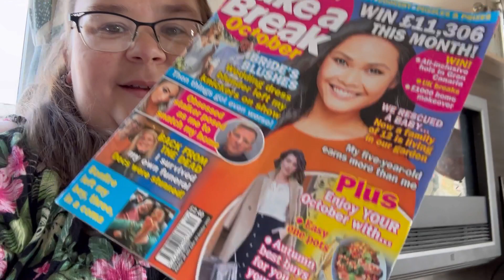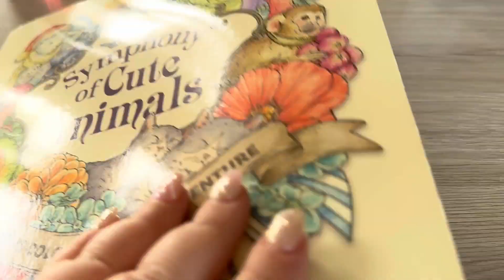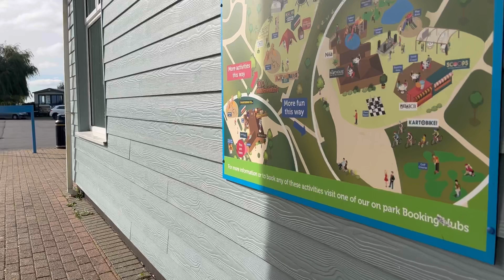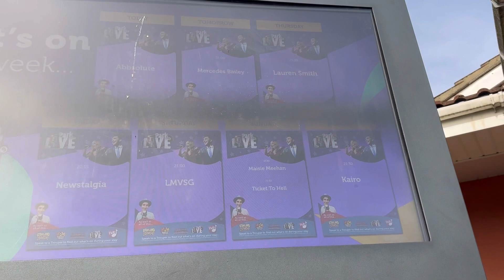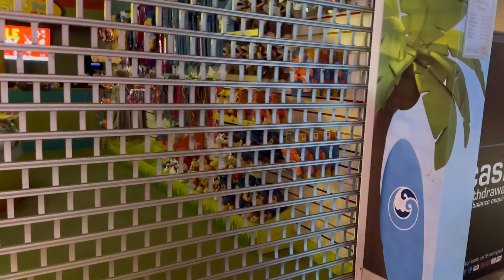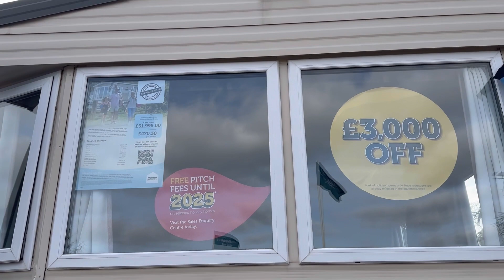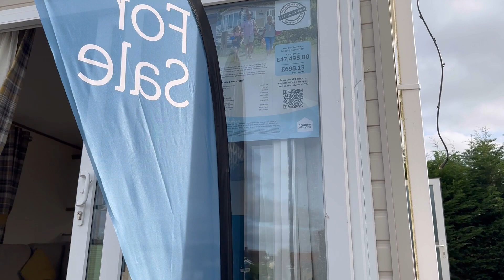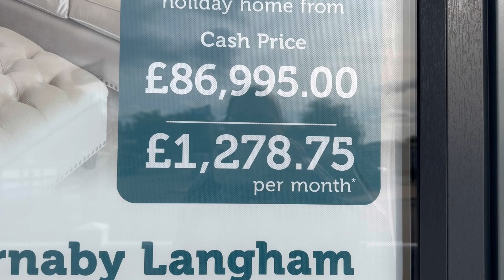D.I.T.L - Day in the Life Vlog - October 2023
Hey everyone, welcome to the channel if you are new or welcome back if you are a returning subscriber.

I know I have been home from holiday for a couple of weeks now but I’m gradually working my way through the video’s that I’ve pre-recorded. So this was filmed during my vacation for my mum’s 70th at Skegness (her favourite place to go on holiday) It’s my first attempt at something like this so may be choppy in places, but the important thing is I enjoyed filming it and I got some fresh air that day, plus I know have a memory to look back on, so I hope you enjoy the vlog 🥰

please don't feel like you have to buy me anything... it is my personal wishlist that I too buy from. I am constantly adding and removing things from it as I buy them.

My Diamond Painting Wishlist

(all donations go towards new books and supplies for the channel)